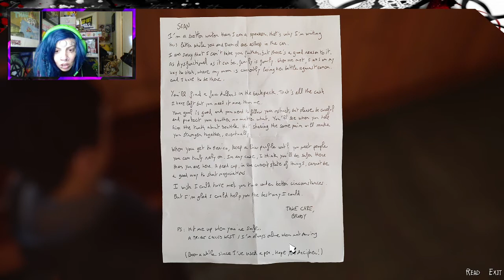Life is Strange 2: Ep.1.4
Watch us play through Life is Strange 2: A decision based game. PART 4 of EPISODE 1. Watch from the beginning of the game here: